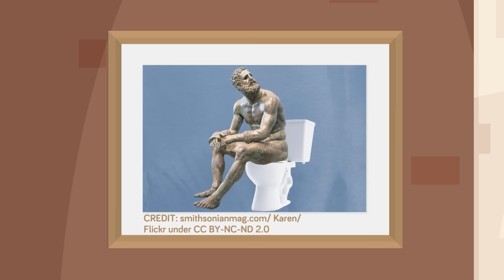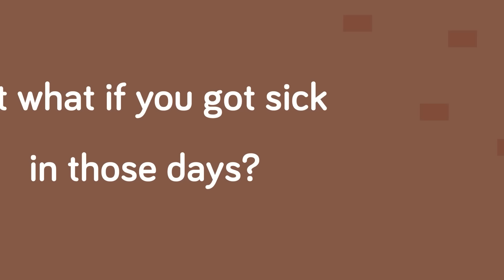Why You Wouldn’t Survive in the Roman Empire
Surviving during the Roman Empire was not for the weak of heart! Check out today's epic new video to see if you have what it takes to make it out of Ancient Rome alive!